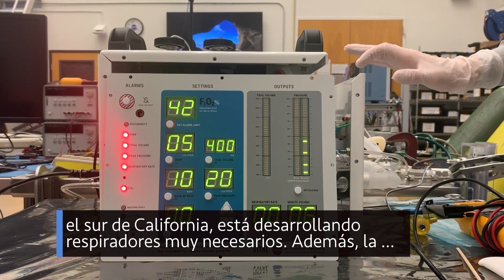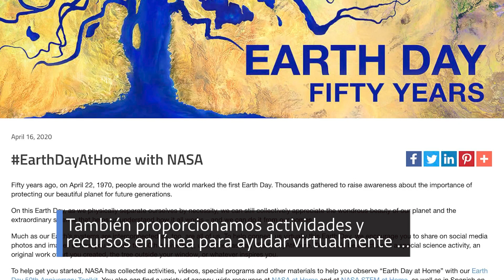Respondiendo a la llamada para ayudar a combatir el coronavirus: TW@N - 24 de abril de 2020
TW@N, la versión en español de las cápsulas This Week at NASA, te informa semanalmente de lo que está sucediendo en la NASA. TW@N en español es una colaboración de la NASA y la Universidad Nacional de Mar del Plata en Argentina.